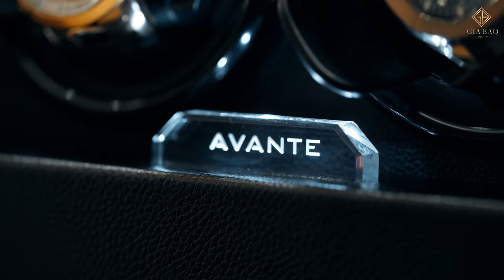Giới thiệu hộp đồng hồ Avante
Hộp quay Avante - Biệt thự cho những siêu phẩm đồng hồ cơ khí đỉnh cao!

Hệ thống showroom:
- 69 Quang Trung, Hai Bà Trưng, Hà Nội
- 55 Đống Đa, Hải Châu, Đà Nẵng
- 164 Trần Hưng Đạo, Quận 1, TP Hồ Chí Minh